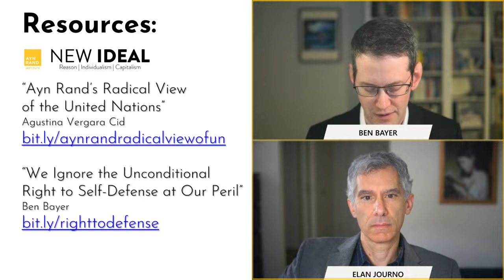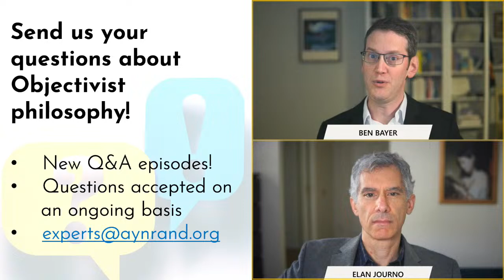The Shameful UN Resolution Demanding an Israeli Ceasefire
In this episode of New Ideal Live, Ben Bayer and Elan Journo discuss the recent United Nations “ceasefire” resolution. They argue it is yet another example of the West’s moral reluctance to condemn evil regimes and to provide a principled defense of Israel’s right to self-defense.

Among the topics covered:

● The fact that Hamas seeks to destroy Israel because it is a bastion of civilization;
● Why the UN resolution is a pro-Hamas document;
● How the UN’s policy of moral neutrality enables evil regimes;
● Why the United States is morally complicit in whitewashing Hamas;
● Trump and Biden’s unprincipled support for Israel;
● Why defeating Hamas requires the ideological deprogramming of the Palestinian population.

Mentioned in this podcast are Journo’s book What Justice Demands: America and the Israeli-Palestinian Conflict Agustina Vergara Cid’s essay “Ayn Rand’s Radical View of the United Nations,” and Bayer’s “We Ignore the Unconditional Right to Self-Defense at Our Peril.”

The podcast was recorded on March 26, 2024.

0:00:00 Introduction
0:00:26 Hamas as against civilization
0:03:34 UN resolution is pro-Hamas
0:11:57 UN’s moral neutrality
0:20:14 The United States’ complicity
0:29:11 Unprincipled support for Israel
0:35:18 Deprogramming of the Palestinians